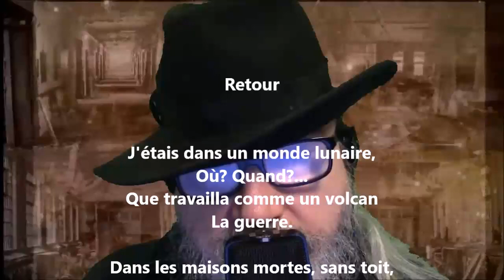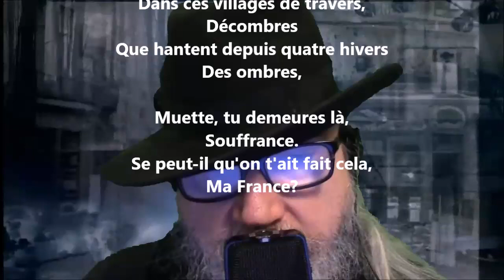Retour - Lucie Delarue-Mardrus lu par Yvon Jean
Noire Poésie Tome 1 à 1000 - Encouragez un poète différent, autodidacte… Nelliganisé... Tome 417 (quatre cents dix-sept) publié, novembre 2021...